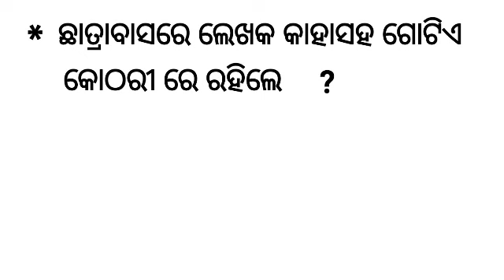ଅର୍ଦ୍ଧ ଶତାବ୍ଦୀର ଓଡ଼ିଶା ଓ ତହିଁରେ ମୋ ସ୍ଥାନ MCQ part-1 || ପଣ୍ଡିତ ଗୋଦାବରୀଶ ମିଶ୍ର || ଆତ୍ମଚରିତ